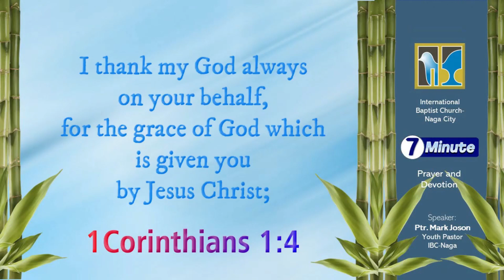Thankfulness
Good day and welcome to our 7-minute Prayer Devotion this March 7, 2024!